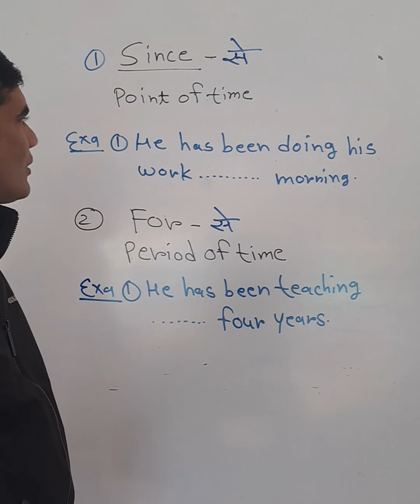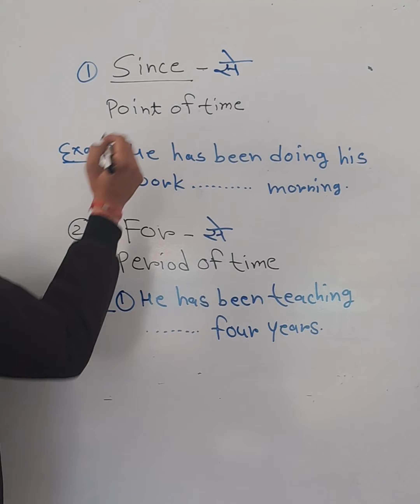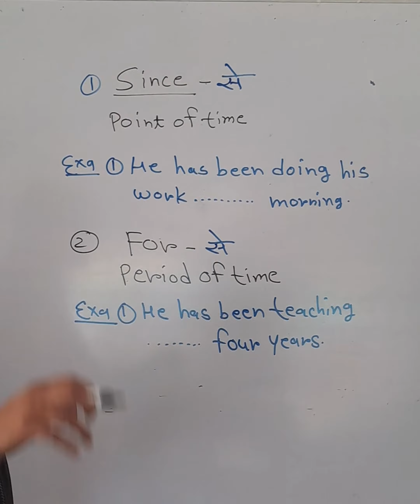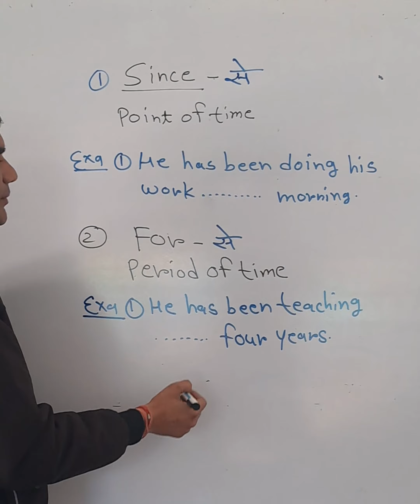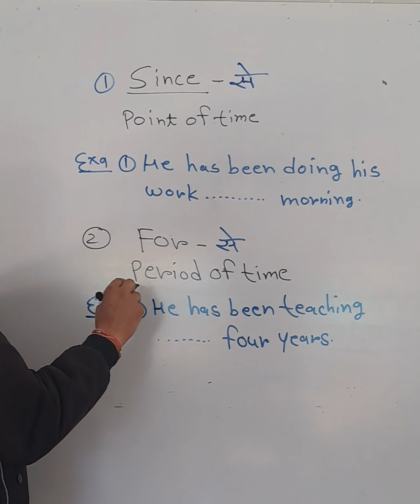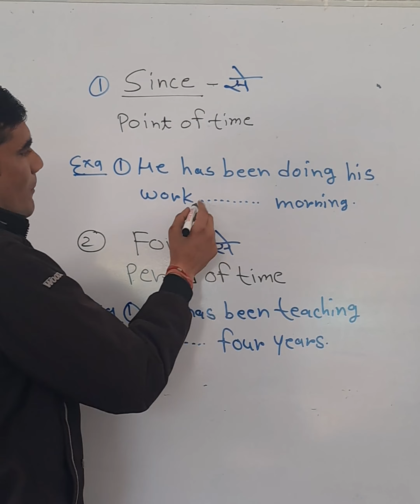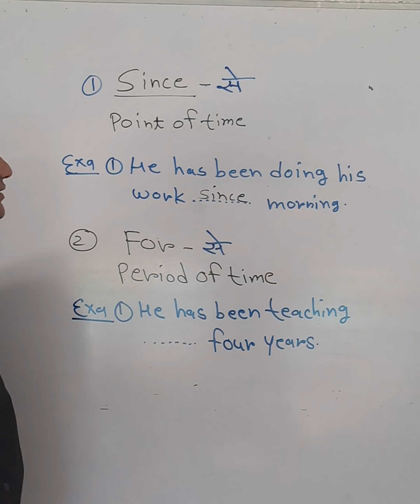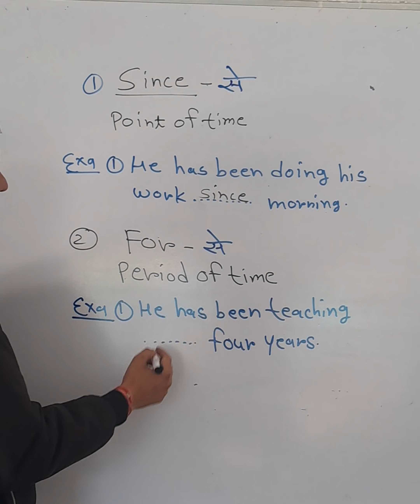use of since/for education school viralshortsvideos newvideo # new trick